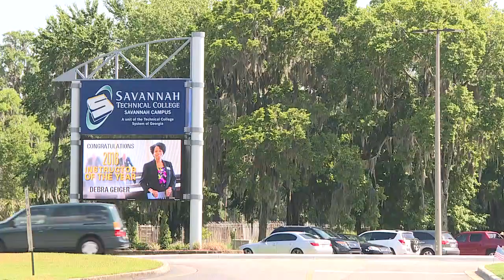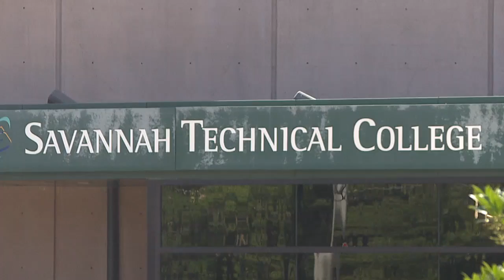Georgia Film Academy to partner with Savannah Tech